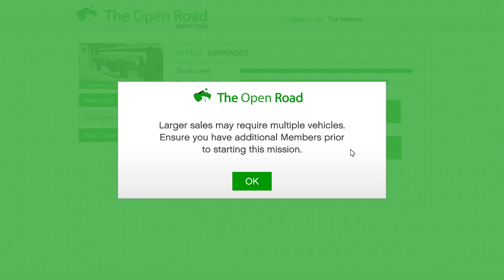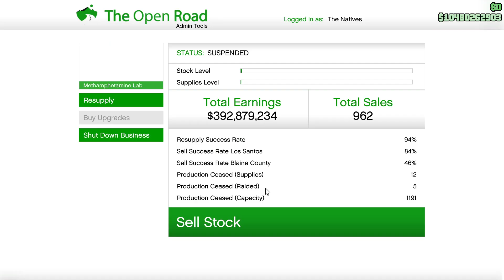MC sales with single delivery trucks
Nice to make $2,000,000 in 8 minutes.